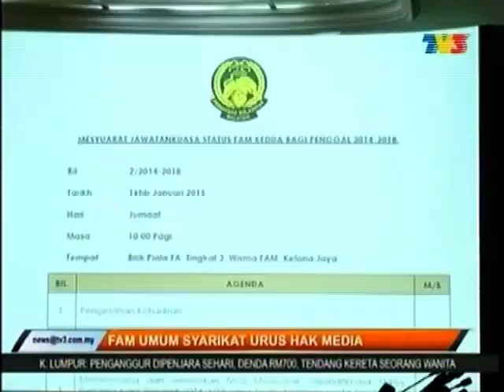FAM lantik MP & Silva urus hak siaran Liga Super 2015